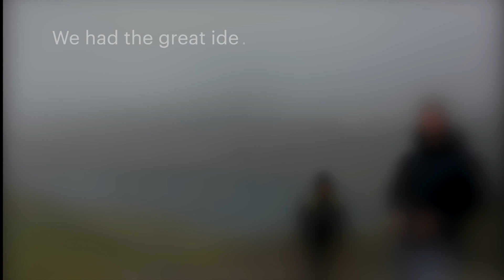DJI Drone footage of Mt. Snowdon Wales 🏴󠁧󠁢󠁷󠁬󠁳󠁿 2019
Autumn trip to Wales for some time to relax and hike in the beautiful scenery.